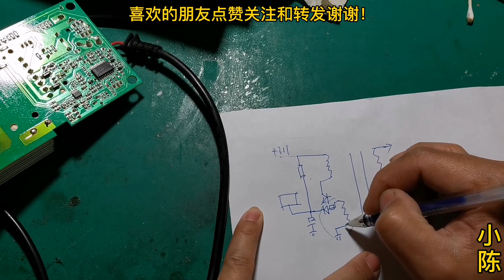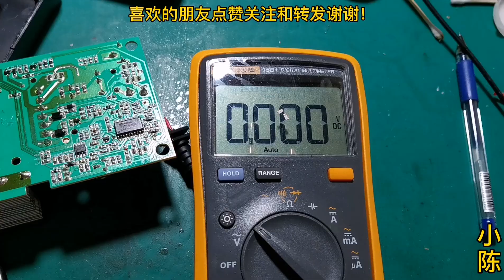锂电池充电器维修过程二：电源电压输出不稳原来是维持供电的故障【80小陈】